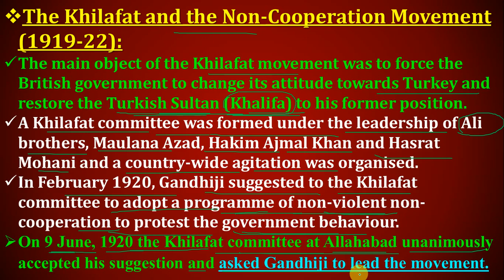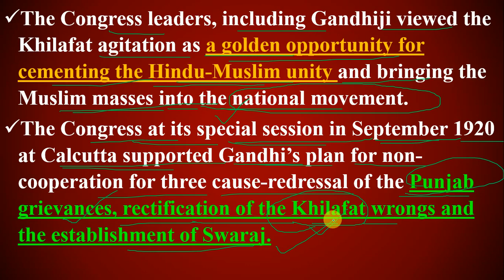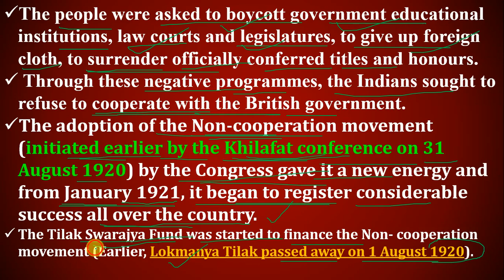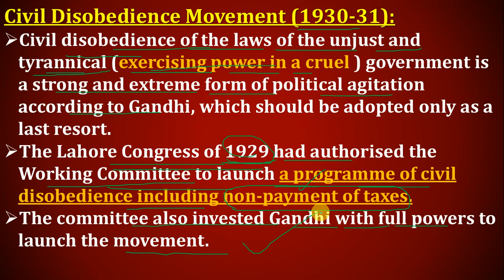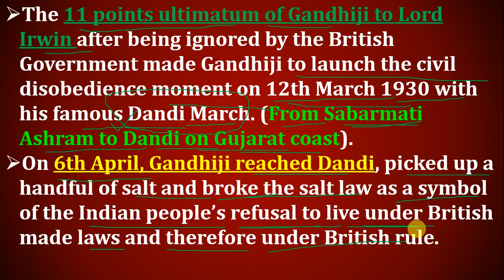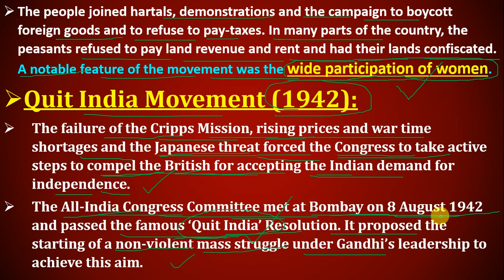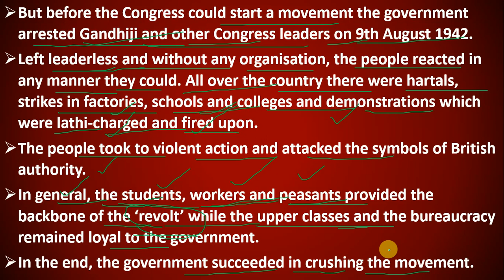GANDHI AND MASS MOVEMENT,गांधी और जन आंदोलन, PART 2[UPSC/SSC CGL/STATE PSC/ NDA/CDS]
Gandhi and His Thought:

Mohandas Karamchand Gandhi was born on 2, Oct. 1869 at Porbandar in Gujarat.

After getting his legal education in Britain he landed at Durban in 1893 on a one-year contract to sort out the legal problems of Dada Abdullah, a Gujarati.In South Africa, Gandhi protested against the discriminating treatments meted out to the Indians, formed The National Indian Congress and suffered imprisonment. Gandhi soon became the leader of the struggle against these conditions and during 1893—1914 was engaged in a heroic though unequal struggle against the racist authorities of South Africa. Gandhi in South Africa developed the method of passive resistance or civil disobedience, which he named Satyagraha.

His principal mouth-piece was Indian Opinion (1903). He set up Tolstoy farm which was the precursor of the later Gandhian ashrams that were to play important role in the Indian National movement.

In 1914, he was awarded Kaisar-i-Hind gold medal for raising an Indian ambulance in England during the Boer war and 1st World War. After his arrival in India in January 1915, he founded the Sabarmati Ashram at Ahmadabad (1916), where his friends and followers were to learn and practise the idea of truth and non-violence. He also set out to experiment with his new method of struggle in the Indian freedom struggle.Gandhi’s Thought on Politics:

Gandhiji had an experience of moderate phase of the struggle in South Africa (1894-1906) and the 2nd phase of passive resistance or civil disobedience which was named as Satyagraha (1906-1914). He followed moderate techniques of prayers and petitions in the struggle against racial discrimination. He believed in careful training of disciplined cadres.

His non-violent Satyagraha involved peaceful violation of specific laws. He resorted to mass courting arrest and occasional hartals and spectacular marches. He had readiness for Negotiations and Compromise at times leading to abrupt unilateral withdrawal. As a politician and not just a saint, Gandhi in practise sometimes settled for less than complete non-violence. Gandhi unified the national struggle against foreign rule.
Gandhian View on Society:

Although Gandhiji supported the Varna system without the element of hierarchical occupation, he was against the pernicious caste system including the practicse of untouchability. He emphasised on Hindu-Muslim unity and on the equality of man and woman. He was against purdah practice and child marriage. His ideal society was ‘Ram-Rajya.’
Gandhian View on Economy:

He advocated the concept of swadeshi and was opposed to large scale industries. He stressed the need for reliance on cottage industries as it would make India self-sufficient He encouraged Khadi for self-reliance and swadeshi, and gave importance to ‘Labour and Sweat’. Gandhiji fought for the interest of peasant in Champaran and Kheda, and labourers in Ahmadabad.

He was for balanced economic growth and decentralisation of economy. He tried to harmonise the relationship between the labourers and the capitalist by the concept of Trusteeship, where the profit of a factory is shared by both the capitalist and the labourers for common good. Thus, he was against capitalism and not the capitalist.